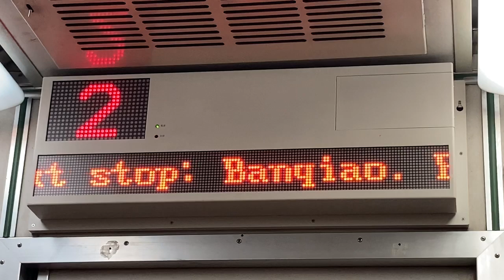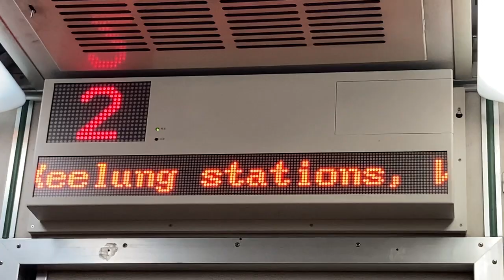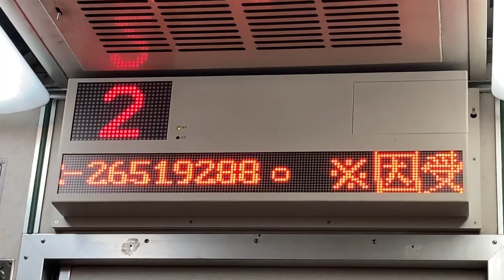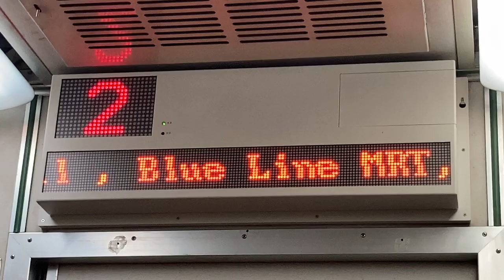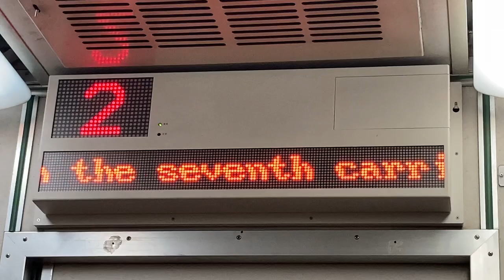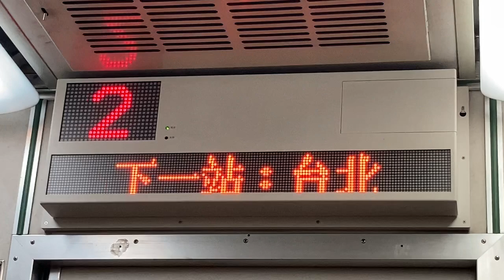臺鐵(台湾鉄道 TRA) 車內(車内) LED顯示器(LED電光掲示板) PPT1021 樹林→台北 自強號(自強号)